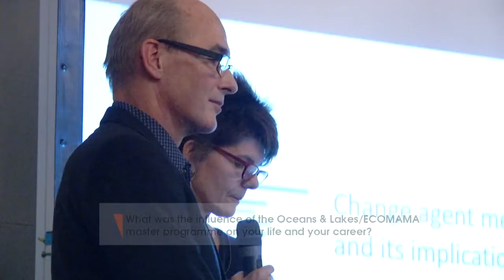Master of Science in Marine and Lacustrine Science and Management (Oceans and Lakes)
Get ready to become a change agent in the scientific research and management of marine and lacustrine systems. The Master of Science in Marine and Lacustrine Science and Management is a two-year interuniversity programme (Vrije Universiteit Brussel, Ghent University, University of Antwerp) that addresses research and management of aquatic environments, such as oceans, coasts, rivers, lakes, and estuaries.
Human livelihoods directly depend on aquatic ecosystems through the resources they provide, but also through the ecosystem services they offer. Many bodies of water in countries around the world are transboundary, and many are of global importance. This dictates the need for knowledge and understanding of their ecological processes.
The Master of Science in Marine and Lacustrine Science and Management (120 ECTS) welcomes participants from partner countries around the world, along with local and other international students, to exploit complementary expertise and strengths through peer training while promoting international networking. The programme focuses on hands-on research, and strongly emphasises development-specific contexts. In addition to intensive coursework and practical training in Flanders (through specialised trajectories and four different majors) the current call includes the development and inclusion of a concrete South component, through course credits (ECTS). Throughout its existence, the ‘Oceans & Lakes’ programme has seen a high return rate amongst professionals and home institutions, demonstrating its effective capacity-building impact.